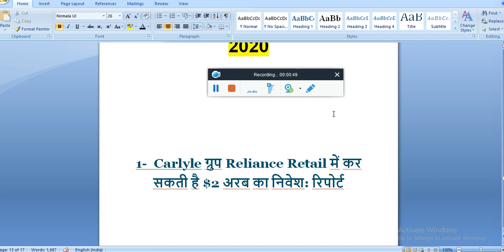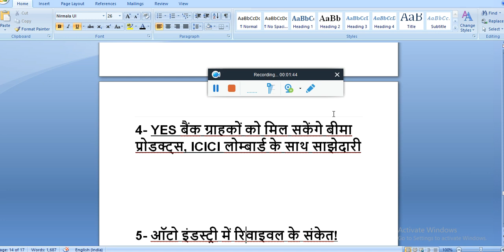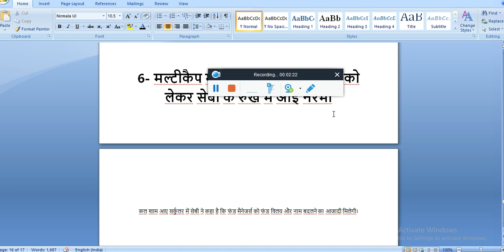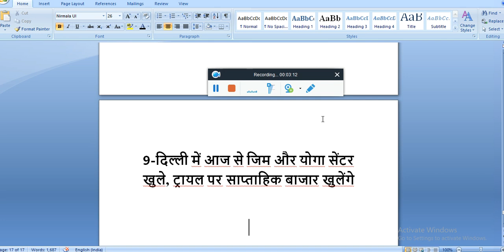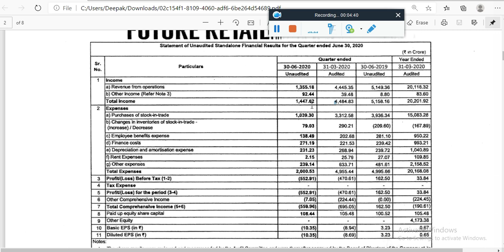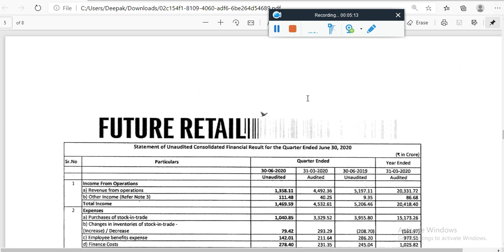Future Retail News | Top News 14-09-2020 | CPI Data | Vodafone Idea | Reliance new deal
Hi guys welcome to Invest for Wealth, we discus top 10 news in 5 minutes only

Future Group Stock Price
Future Retail share review
future group multibagger stock
future group latest news
alok share
Future and reliance deal confirmedUC starts soon

future group latest update
future group reliance deal latest news

future group
kishore biyani
future group owner
future group job
future group listed companies
stocks today
share market live
stock news
nifty sensex
live sensex today
cnbc awaaz live tv share market
live sensex
share market live chart today
sensex nifty live
stock market today live
dow jones stock market today
top stock research
pre market cnbc
stock futures cnbc
bse nse live
share market live chart
sensex and nifty
dow jones market today
nifty news
share market today live
nse news
sensex nse
stock live
sensex share price nse
bse today live
world stock markets today
new york stock market today
bse live sensex
dow jones news today
future enterprises ltd share price
future consumer enterprises ltd share price
future enterprise share price bse
feldvr share price
fel share price nse
share price of future enterprise
fel share price bse
nse future enterprises
future enterprises share price nse
share price future enterprises
adani enterprises future price
future consumer enterprises stock price
future enterprises dvr
feldvr share
stocks today
share market live
stock news
nifty sensex
live sensex today
live sensex
sensex nifty live
top stock research

nifty news
nse news
sensex nse
stock live
bse today live
bse live sensex
nifty sensex
share market news
share market
sensex
sensex today
nifty share price
bse sensex
nifty today
nse nifty
bhel share price
kospi moneycontrol
sensex moneycontrol
sensex index
bse sensex stocks
bse live
nse live
nifty live
exide share price
market cap
cadila share price
bharat forge share price
sbi share price nse
latest share price
dow jone moneycontrol
nse sensex
nifty share
asian stock market
dax share bazar
castrol share price
sensex share bazar
havells share
dabur share
bharat forge share
niit tech share price
sensex live
bse today
dax share market
aapl stock price today
apple market cap
nifty bse sensex
bse share price
hang seng share bazar
hang seng share market
kajaria share price
kospi share market
lupin pharma share price
sensex market
msft stock price today
iifl share price
stock prices
midcap sensex today
bse gainers
bse sensex live
sansex moneycontrol
sensex share
share prices
cadila share
nse share price
hindustan petroleum share price
nse top gainers
bse nse

share calls.
stocks c
investforwealth

why is future retail falling